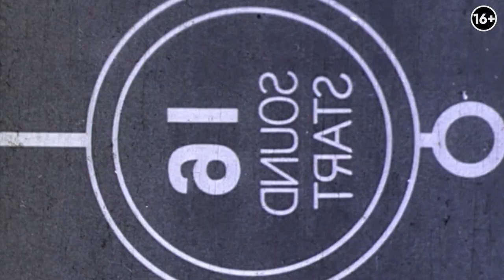ТОП-7 интерьерных решений для ванной! Вы и не подозревали, что ВАННАЯ МОЖЕТ ВЫГЛЯДЕТЬ ТАК!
В этом видео я покажу и расскажу про 7 лучших интерьерных решений для ванной комнаты. Вы узнаете, каким образом из обычной ванной можно создать идеальное пространство для релаксации и комфорта дома.
Мы с вами разберем каждое решение по отдельности и подробно рассмотрим самые важные детали планирования пространства, коммуникаций, выбор материалов, а также какие акценты в дизайне следует соблюдать, чтобы сделать ванную комнату максимально функциональной и красивой.
Подробнее смотрите в выпуске:

00:00 Анонс
00:52 Скрытые двери
01:27 Композиция ванной комнаты
03:35 Скрытая вентиляция
04:26 Прозрачная стена в ванной комнате
06:56 Функциональная нагрузка подиума
09:36 Скрытый унитаз
10:20 Спрятанный шкаф
10:52 Выводы